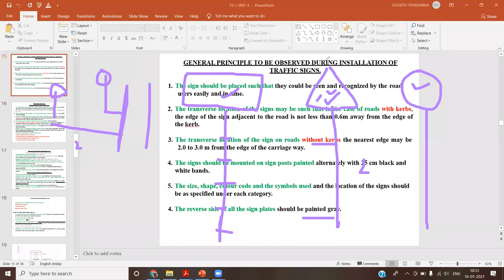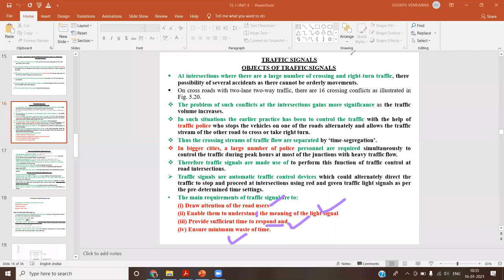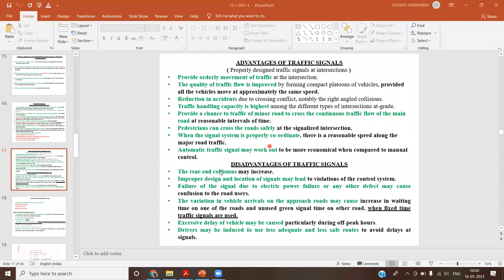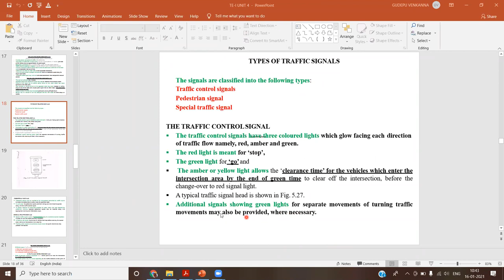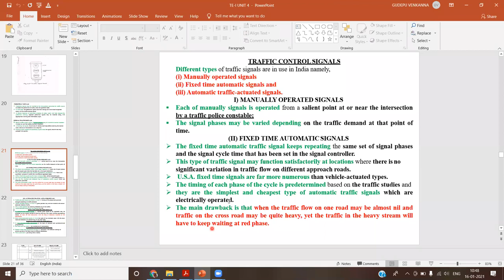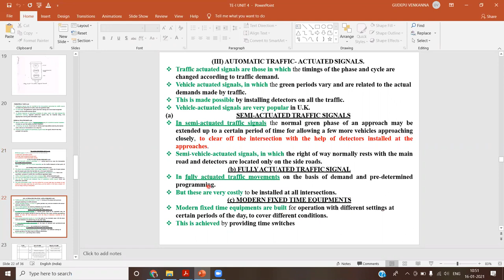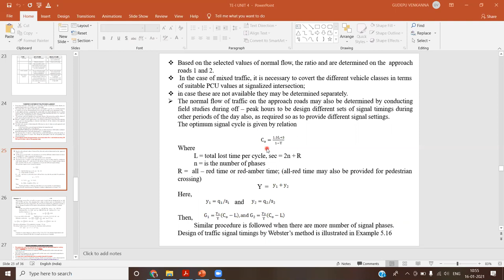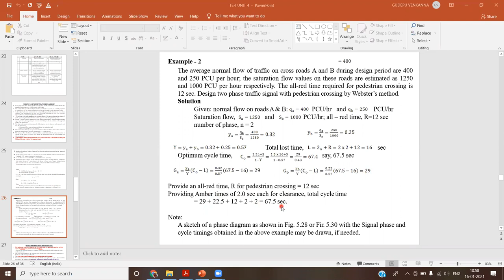TRAFFIC CONTROL DEVICES - TRAFFIC SIGNALS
This video describe the traffic signals ,advantages and disadvantages of traffic signals and its types.